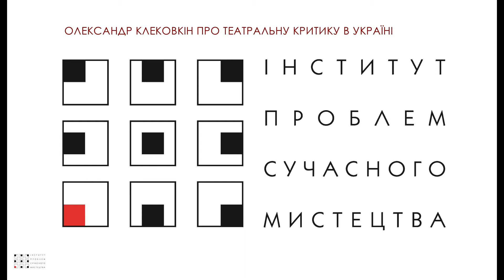ОЛЕКСАНДР КЛЕКОВКІН ПРО ТЕАТРАЛЬНУ КРИТИКУ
ІНСТИТУТ ПРОБЛЕМ СУЧАСНОГО МИСТЕЦВА, КИЇВ
Олександр Клековкін, завідувач відділу теорії та історії культури, заступник голови спеціалізованої вченої ради, професор, доктор мистецтвознавства